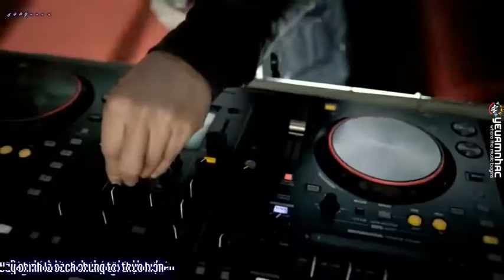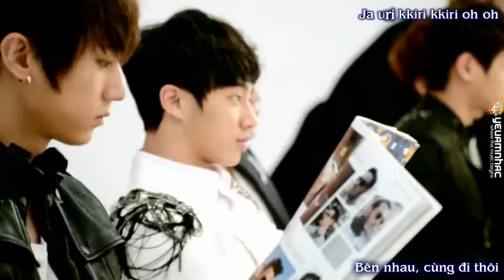[R+Vietsub YANST] Skinny Baby - BEAST & A Pink [MQ Version]